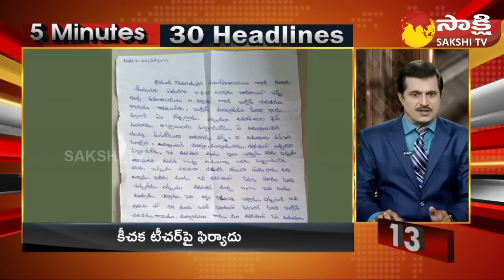TOP 30 Headlines | Sakshi Speed News | Top 30 Headlines @ 2:30 PM | 05-07-2023